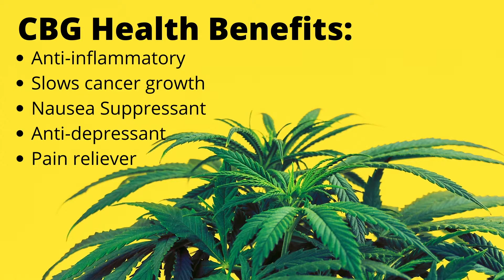Let's Learn About CBG